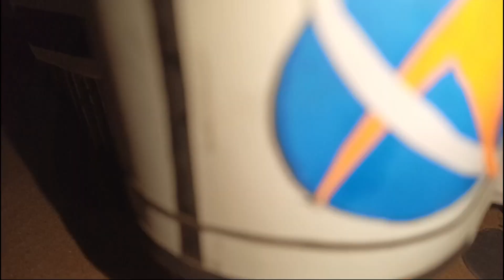how to make rocket model with cardboad / school project / rocket kaise banaye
Hello friends

es video me hmne ek rocket bnaye hai

use in project 👉 colour paper ,. cardboard. , gear motor. , pipe ,  LED , 3inch PVC pipe ,

how o make rocket siuvehow to make project for science exhibition

n